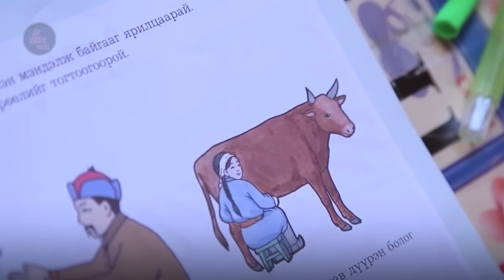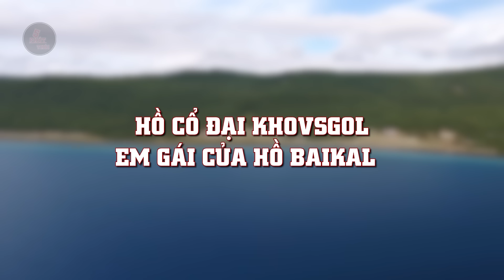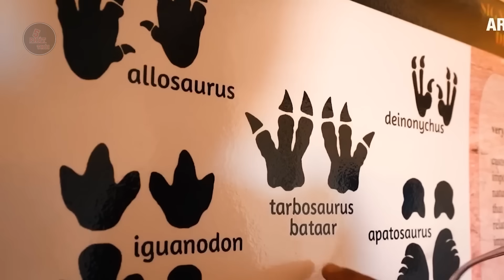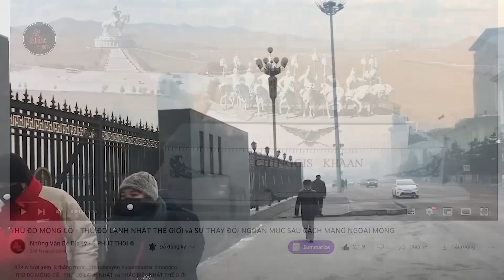MÔNG CỔ | NƠI CON GÁI CÀNG XINH CÀNG Ế và TỤC NGỦ CÙNG NGƯỜI LẠ CỦA CÁC CÔ GÁI TRẺ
MÔNG CỔ - NƠI PHỤ NỮ CÀNG XINH CÀNG Ế và TỤC NGỦ CÙNG NGƯỜI LẠ CỦA CÁC CÔ GÁI TRẺ